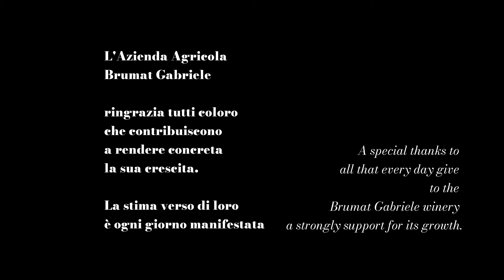Vini Brumat - Borsa Vini Tokyo 2022